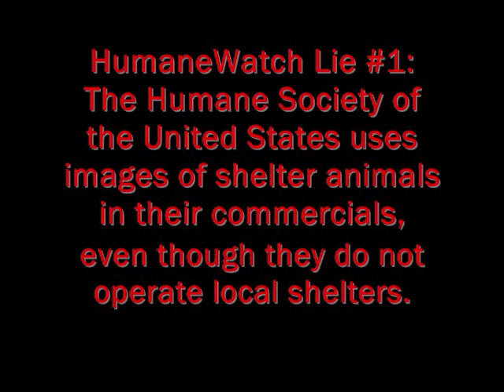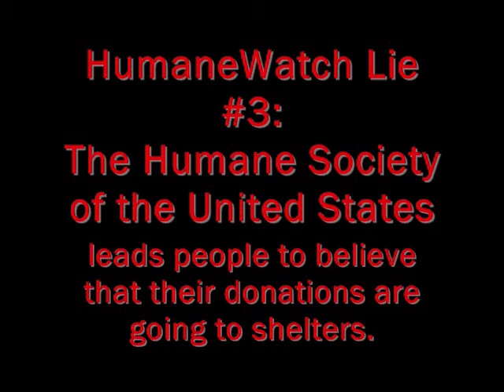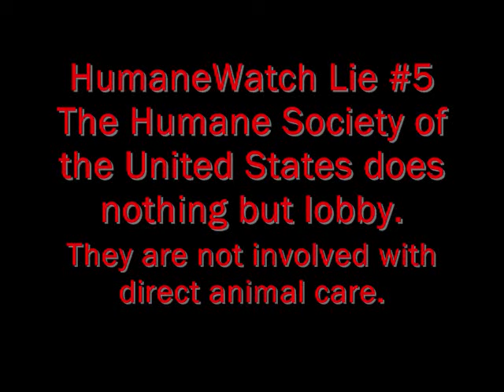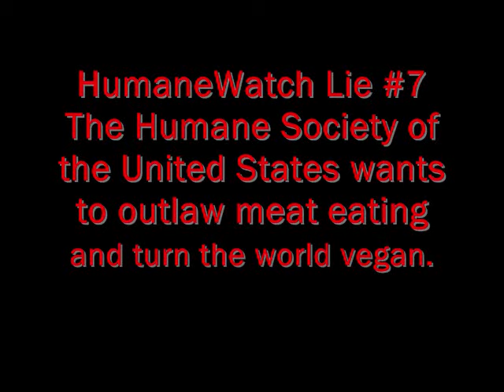Find Out the Truth about The Humane Society of the United States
The Humane Society of the United States is being exposed as being REALLY,  REALLY good for the animals.